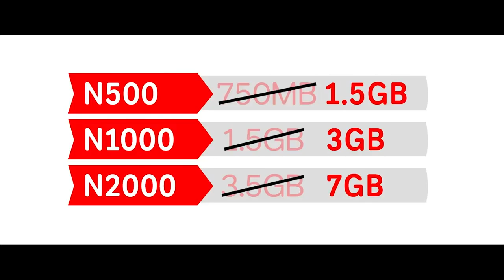AD Reviews || Episode 15 || Airtel 4G Blender Ad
In this episode of our Ad review series, we will be breaking down the Airtel 4G Blender Ad which was brought to life by the refreshing kitchen rivalry between the local grinding stone and the blending machine.

Was this Ad a hit or miss?